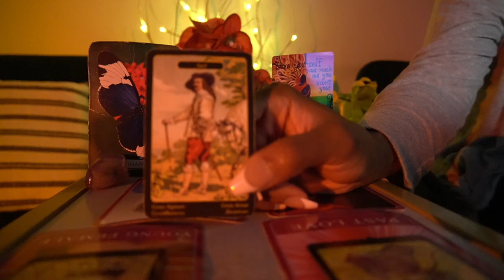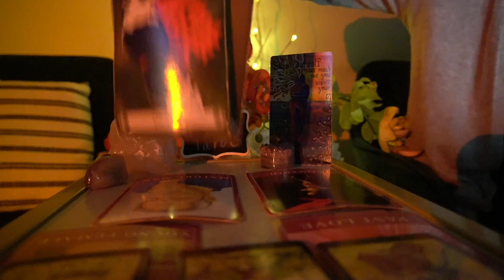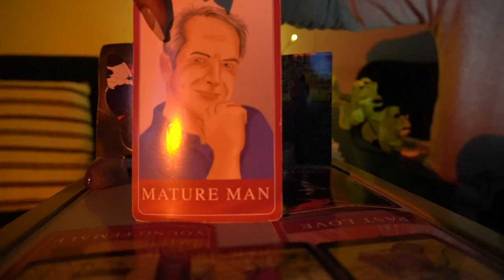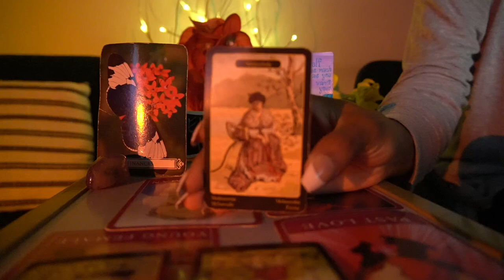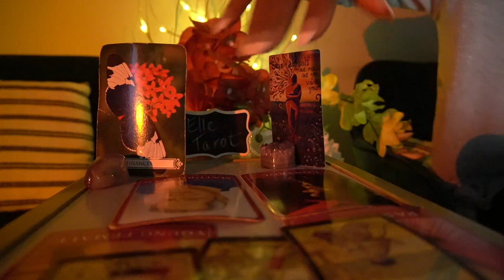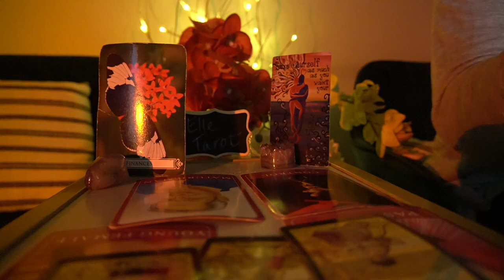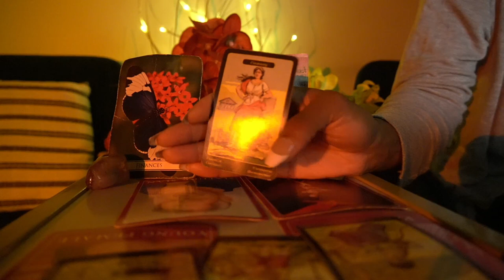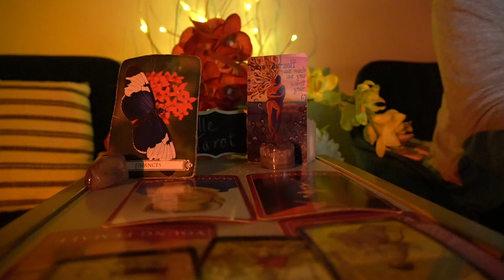SCORPIO SEPT '21 I DON'T FEEL ANYTHING FOR YOU I KNOW I OWE YOU